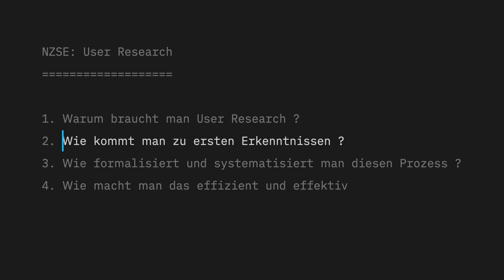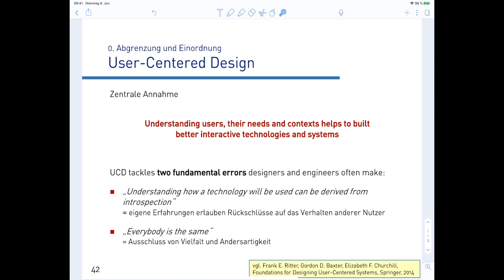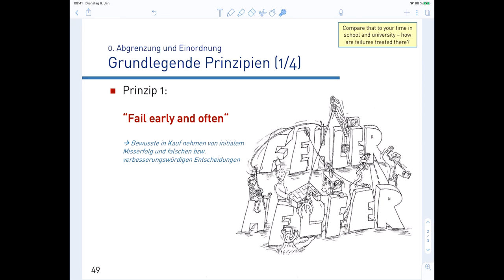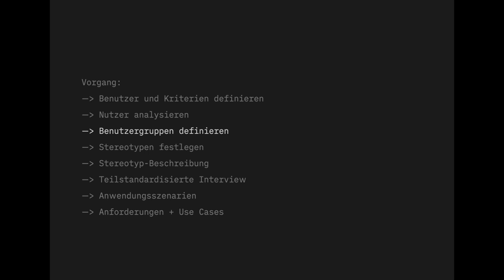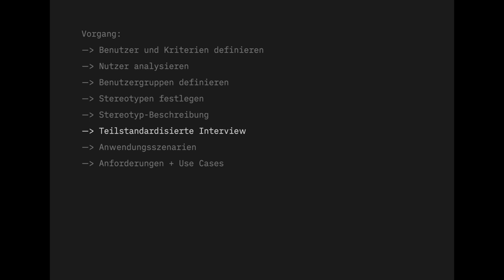NZSE: User Research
Dieses Video liefert einen Überblick über die verschiedenen Bestandteile des User Research. Es beantwortet die Fragen, warum man User Research braucht, wie man zu ersten Erkenntnissen gelangt und diese effektiv und effizient erarbeitet und diese anschließend formalisiert.